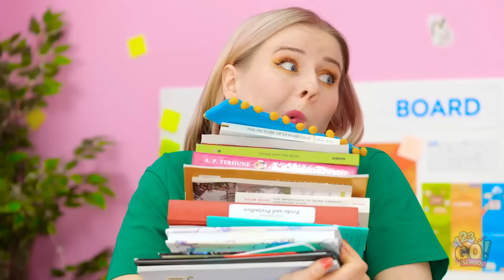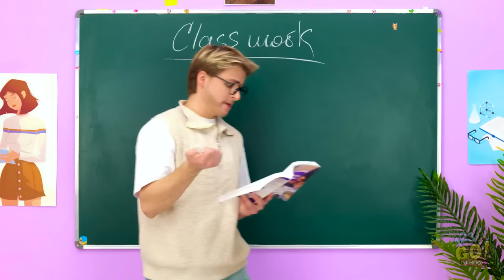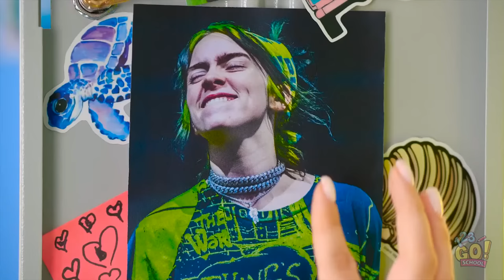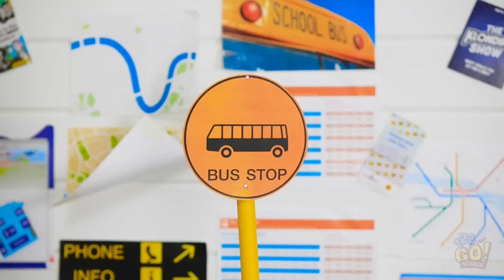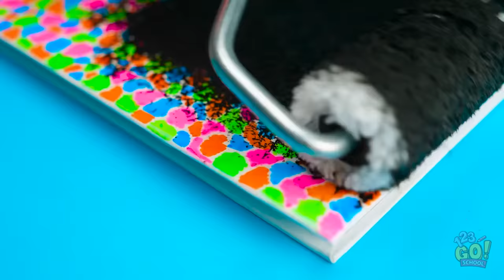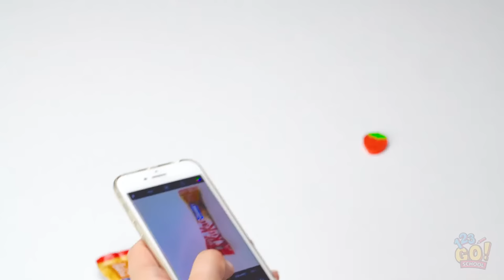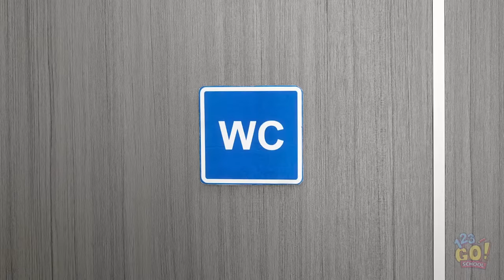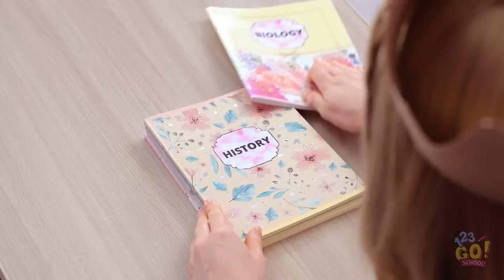DEODORANT IS GOING TO THE GARBAGE! || Secret Beauty Hacks And Clothes Ideas by 123GO! SCHOOL